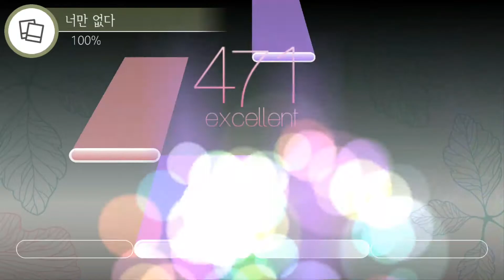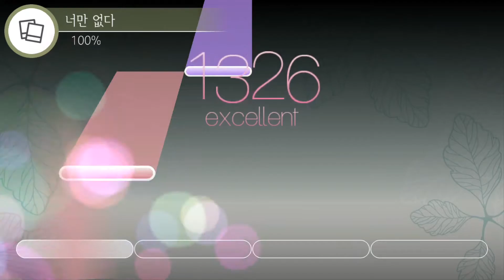161204 Luv2Jam 너만 없다 (4Key)